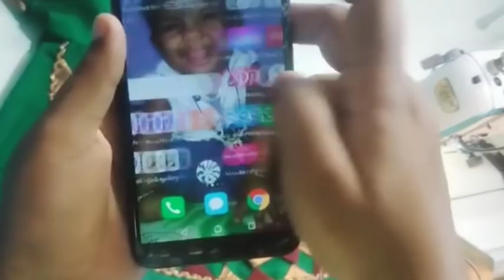my sewing day vlog 2...homely ladies motivation vlog❤urjent blouse order